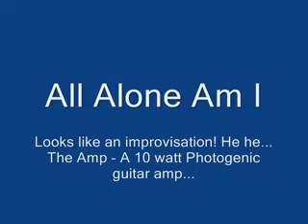All Alone Am I cover by: N.P. Malsi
Test Run on m custom built guitar.  Xenxa sa video, bagal computer ko kaya ng mukhang improvisation. :-)